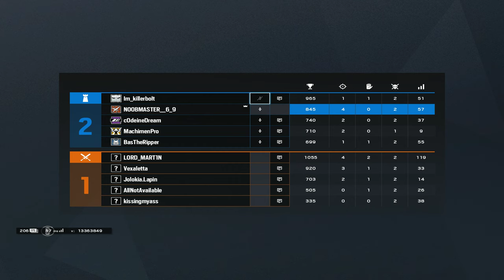BANK RANK FULL GAME|RAINBOW SIX SIEGE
steam=killerRB6
UPLAY ID=surge.OE,kill3r.OE

Stay in touch with me by simply joining my discord